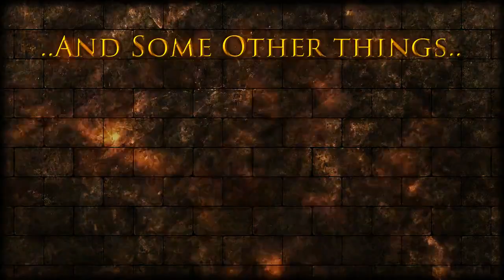Rooks Keep - October 2012 Trailer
Developer: Runestorm
Publisher: Runestorm
Platform: PC
Release Date: TBA